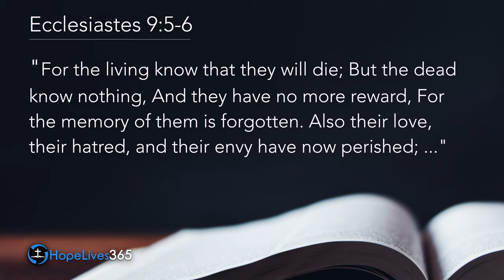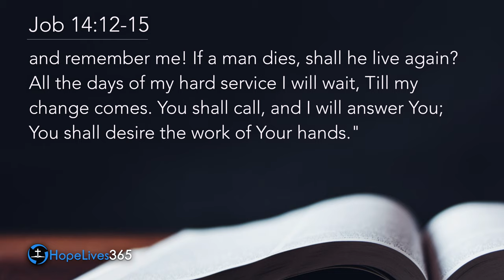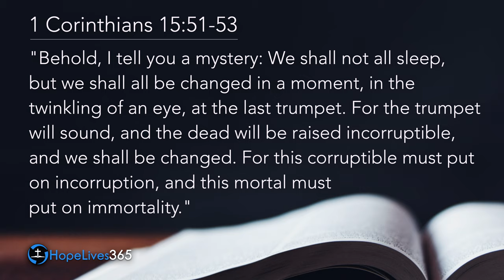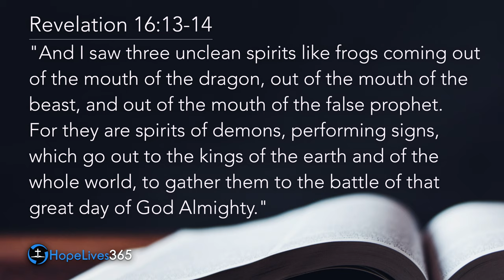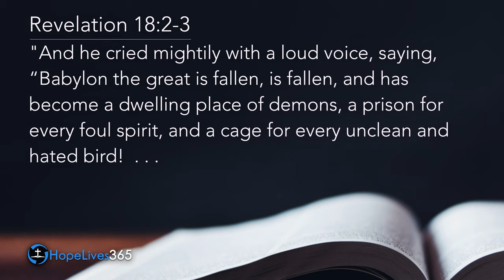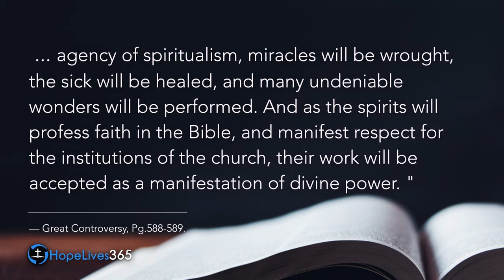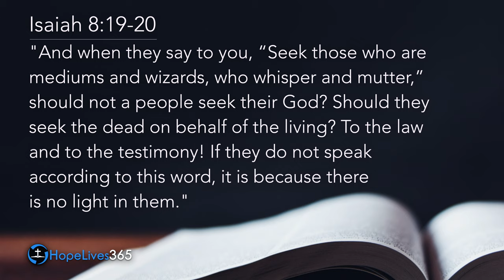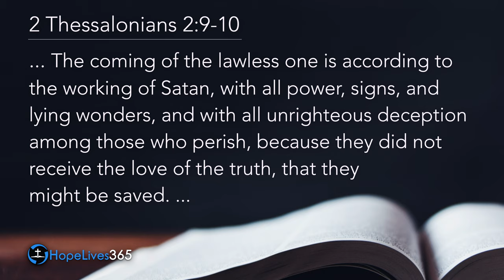One of Christianity's Biggest Lies | Pastor Mark Finley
Can the dead speak to the living? One of Satan's biggest deceptions in the end times is spiritualism. He will work with false signs and miracles to deceive people into thinking the dead can communicate with the living. The fact that most Christian's believe there is life immediately after death despite the Bible teaching the opposite proves the devils plan is working. Watch and listen to Pastor Mark Finley